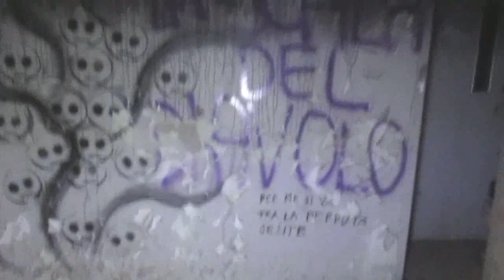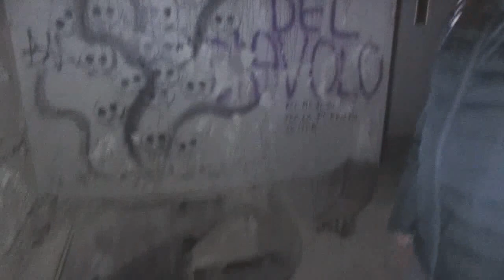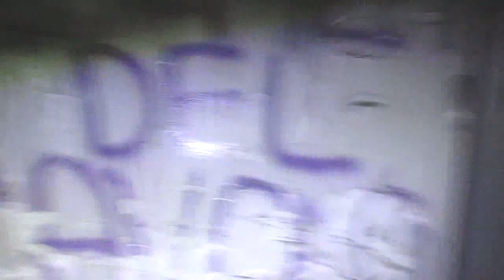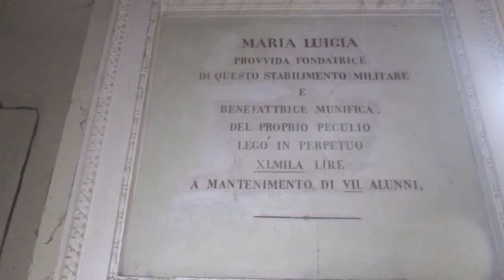Urbex Manicomio Colorno scendo scala lavanderia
Riusciti anche in quest'impresa, visitare uno dei luoghi spettrali tra gli urbex più tosti, l'ex Manicomio di Colorno, luogo dove Franco Basaglia divenne Direttore, decidendo poi di far dismettere questi posti, urbex di grande spessore, Gennaro Gelmini, Maury e Daniele Ravaioli lo visitano per voi, mettete un like, iscrivetevi, se volete, se potete.